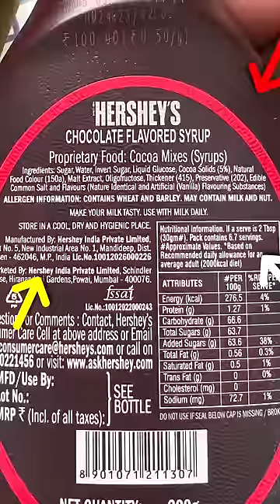Chocolate Syrups - Scam Part 20